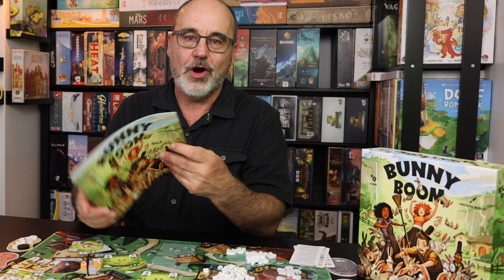BUNNY BOOM: Mignons mais envahissants !!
Un lapin dans votre cours, c'est mignon, une famille de lapins, c'est attendrissant mais une centaine de lapins, c'est envahissant !!! C'est ce que nous propose la compagnie RUSE Games avec leur nouveau jeu : Bunny Boom. Une vrai bataille entre voisins pour conserver notre pelouse intacte ;)... pas dans ma cours !
2–4 joueurs
15–45 Minutes
Complexité: 2.33 / 5 sur BGG

Concepteur: Guime
Artiste: Andrew Bosley
Éditeur: Ruse.Games

👍 Commanditaire du podcast: la Boutique La Pioche de Québec
📝 Note: tel que mentionné dans la vidéo, ce prototype a été offert par l'éditeur pour présenter le jeu sans aucune contrepartie monétaire ou autres considération.

Martin Montreuil